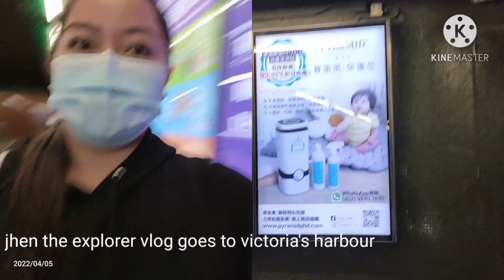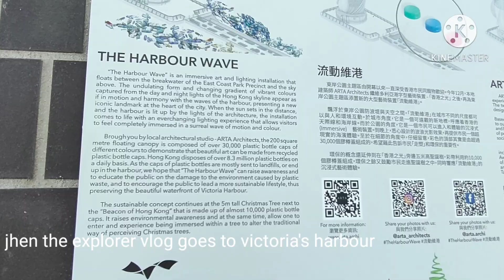VICTORIA HARBOUR,HARBOUR VIEW,HARBOUR WAVE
quick visit to victoria harbour
the harbour wave is composed of recycled waterbottles